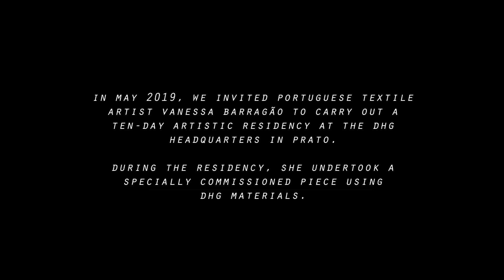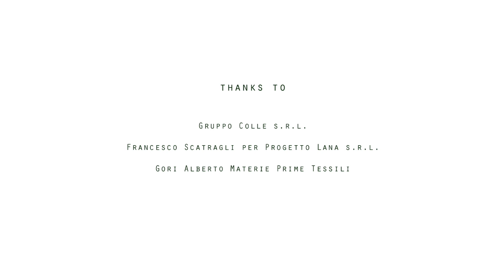Portrait of Vanessa Barragão: recycling in textile art as a global manifesto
L’incontro con Vanessa Barragão è stato uno dei più azzeccati e fertili nella storia della nostra azienda. Vanessa ha infatti in comune con DHG la passione per l’arte tessile, lo sviluppo di un modello sostenibile e la spinta quotidiana a fare bene il proprio lavoro. Portrait of Vanessa Barragão: recycling in textile art as a global manifesto è un corto girato durante la residency di Vanessa in DHG. Un racconto intenso che rivela il sentimento artistico di Vanessa, l’attaccamento viscerale della nostra azienda per il tessile, la tradizione centenaria del distretto pratese nel rigenerare fibre tessili. Con questo video arricchiamo la collezione di racconti filmici che abbiamo realizzato negli anni. Ciascuno di essi è un piccolo pezzetto del nostro cuore e tutti simboleggiano il privilegio e la responsabilità che sentiamo di avere nel sostenere l’arte tessile nel mondo.